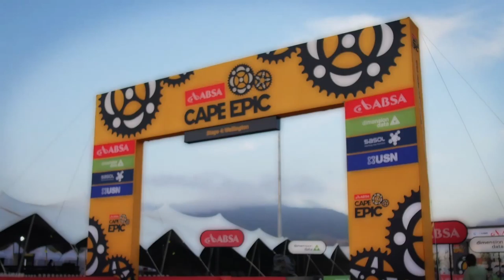South Industries - Robyn de Groot at the Epic